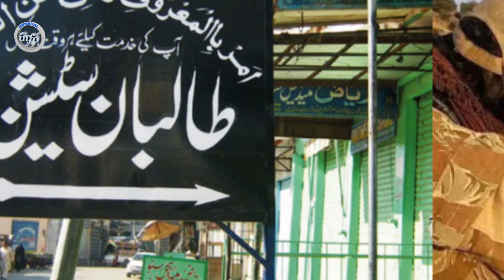پیش از انکه سرش را جدا کند تسلیم شد